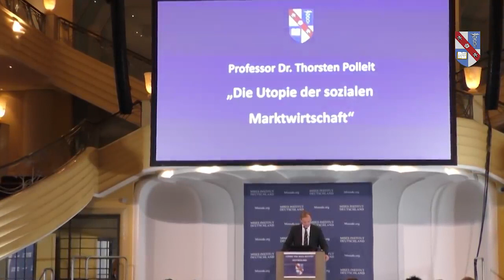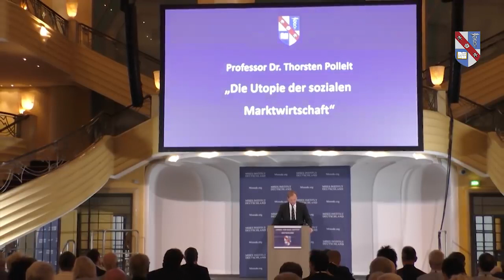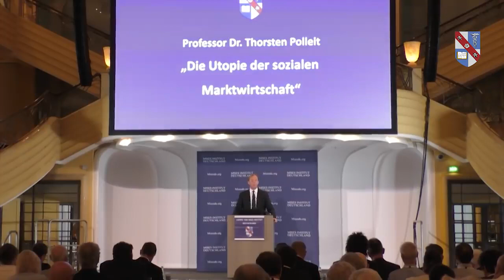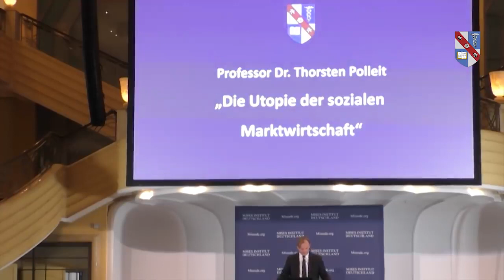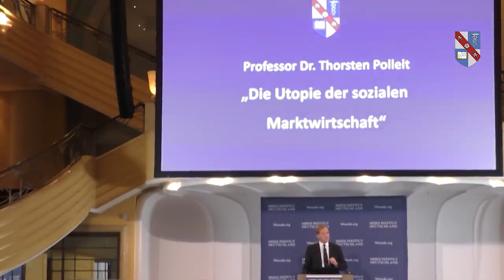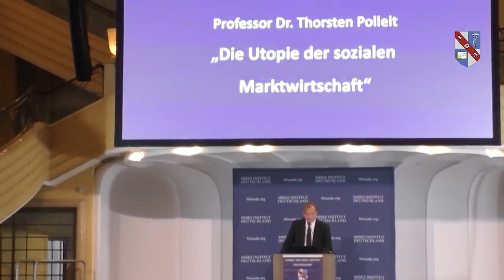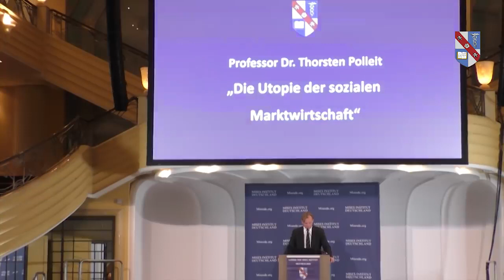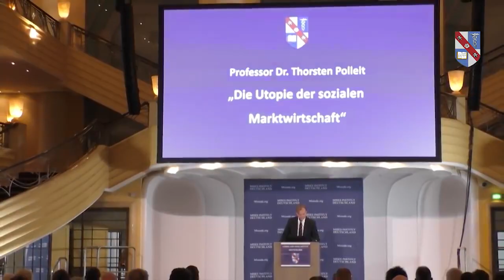Die Utopie der 'Sozialen Marktwirtschaft'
Ein Vortrag von Thorsten Polleit auf der 6. Jahreskonferenz des Ludwig von Mises Institut Deutschland am 15. September 2018. Das Thema der Konferenz lautete: „Politik zwischen Wirklichkeit und Utopie“. | Thank you for your interest! Please follow me on:

“So act that your principle of action might safely be made a law for the whole world.”
| Immanuel Kant (1724–1804)